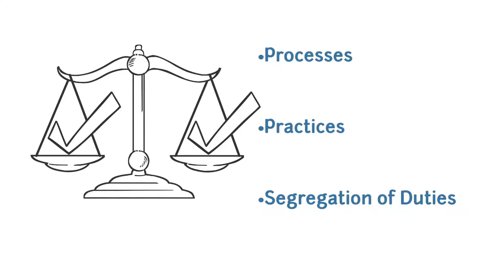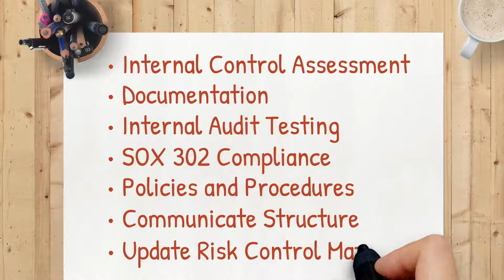NOW CFO | Internal Controls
Fraud can happen to any company and it can be expensive and embarrassing. We've seen it time and time again. People you would never suspect of stealing from you somehow create justification, excuses, tell themselves it's only one time or they'll pay it back when they can. This includes family and friends and people you trust, without taking proper measures you invite bad things to happen. The best thing to do is ensure that the temptation can never present itself in the first place. There are checks and balances which can be implemented, including processes, practices and segregation of duties.

NOW CFO can perform an internal control assessment to uncover any risks your company faces. Our professionals have years of experience with Sarbanes–Oxley section 404 audits and can assist your company in establishing procedures for your internal control structure. Common things we do include internal control assessment, documentation of control structure, internal audit testing, ensure compliance with Sox Section 302 establish policies and procedures. Communicate structure to all employee levels, update risk control matrices and more.

Contact NOW CFO today to make sure your
company is protected from fraud.

Get Connected!